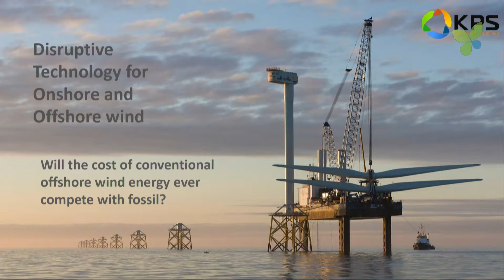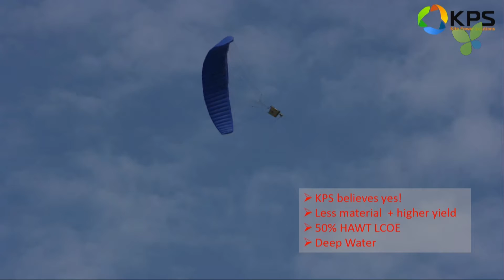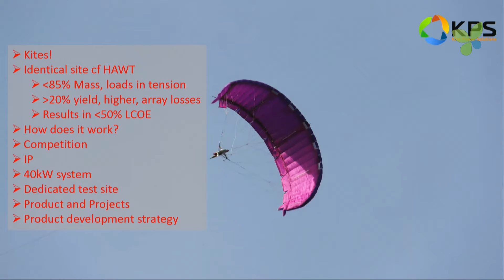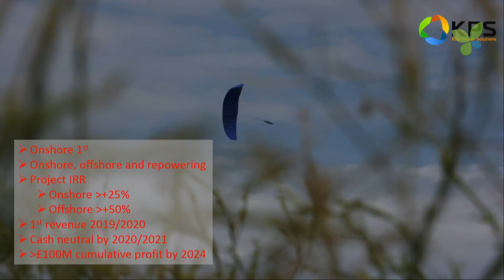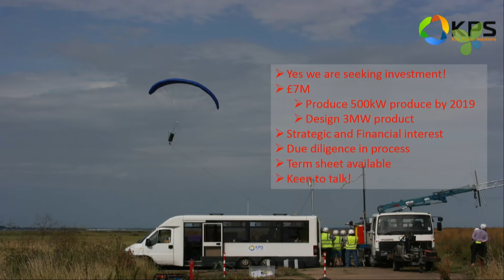ECO16 Amsterdam: David Ainsworth Kite Power Solutions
David Ainsworth pitches Kite Power Solutions at ECO16 Amsterdam. KPS also develops disruptive wind technology using kites that works onshore and offshore. The UK-based startup expects first revenues in 2019/2020 and is currently fundraising £7M to finish product development and reach the market.